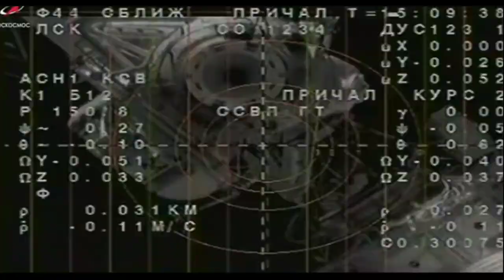Вызов: мгновения до старта. Хронология подготовки к старту и стыковке с МКС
Стартовый день — напряжение, собранность и концентрация внимания! Время в этот момент как будто приобретает другое значение. Все следят за часами, минутами, а потом и вовсе за секундами. Минимум интервью. Максимум работы.